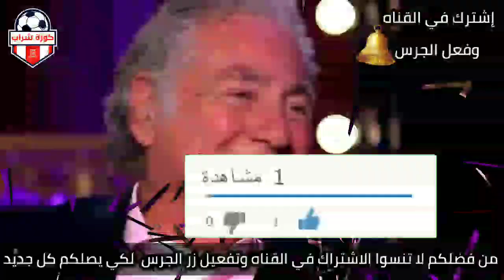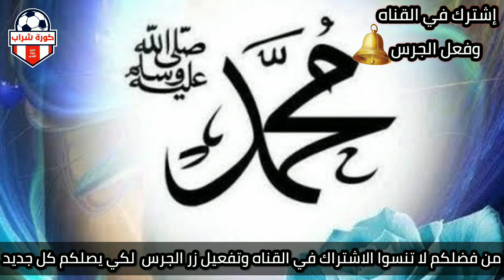شاهد مصطفي فهمي يهين زوجته السابقه نصبت عليا في ١٤٠ مليون جنيه وسرقتهم وطلقنها بالتلاته وملهاش حاجه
لأول مرة .. الفنان مصطفى فهمي يخرج عن صمته ويرد على طليقته

الفنان مصطفى فهمي يكشف تفاصيل جديدة حول أزمته مع طليقته اللبنانية